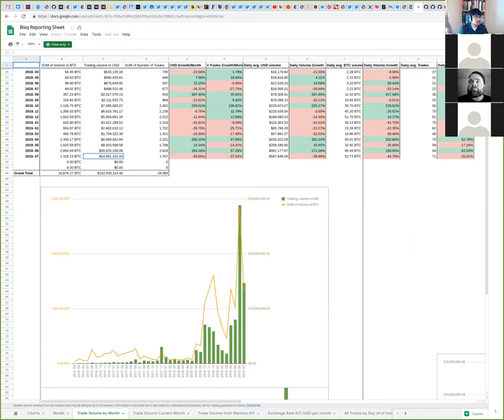2019.07.25 Growth Call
Call Agenda

Links Mentioned During this Call
👉 Proposal #103 - Increase BSQ trading fee to 0.4%

About Bisq
👉 A Brief Introduction to Bisq

If we didn't get to your question on the call, feel free to join us on Slack (link above).